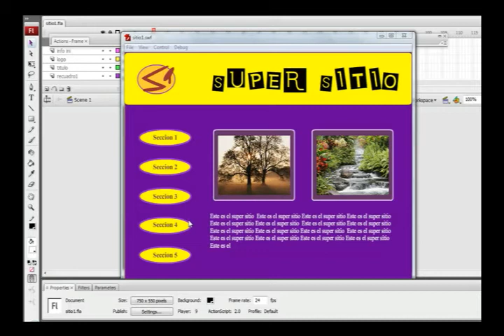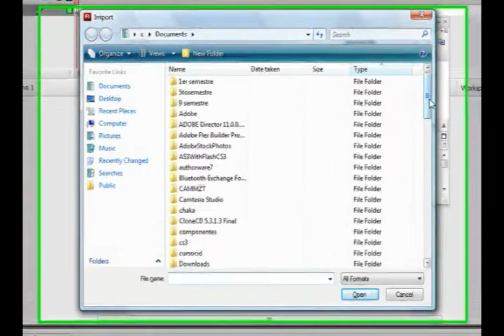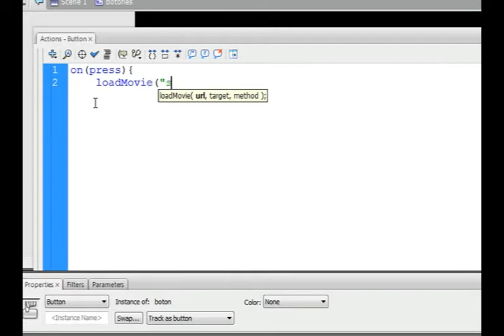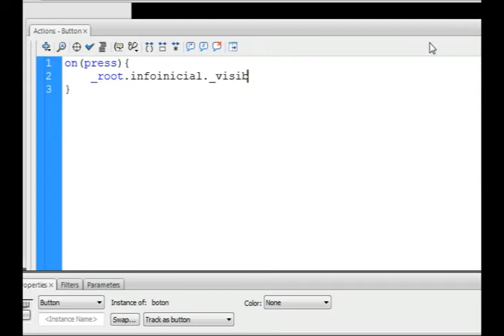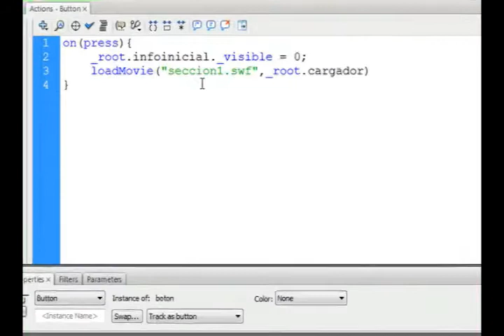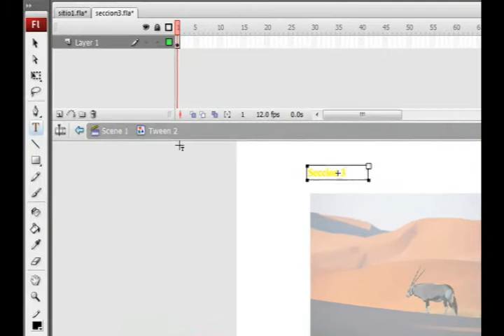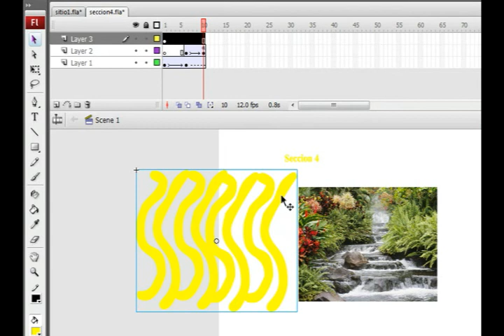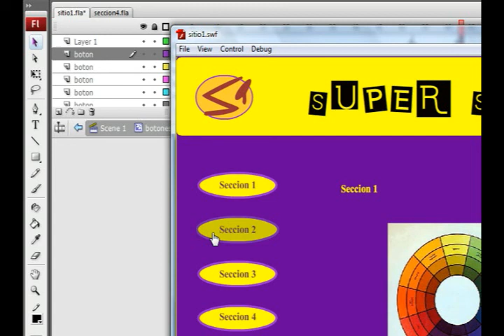Creando sitio web con flash parte 2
Una de las formas mas eficientes de crear una pagina web con adoble flash